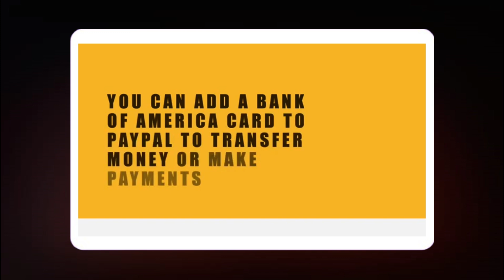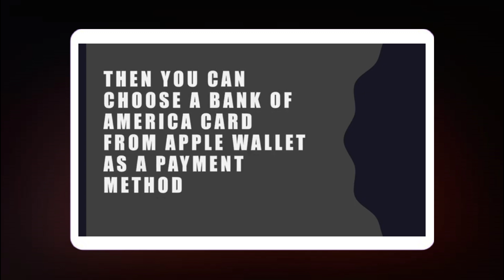¿Cómo usar tarjetas digitales de Bank of America?